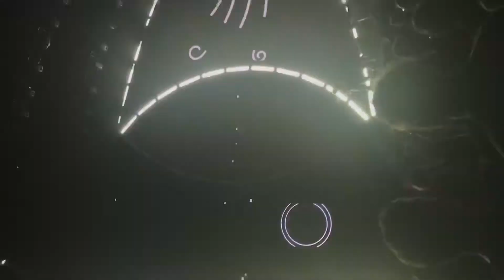KATY PERRY | Pendulum + Firework [Live at Witness The Tour in London]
Katy Perry singing Pendulum and Firework in the O2 Arena the past 14th of June with her Witness The Tour